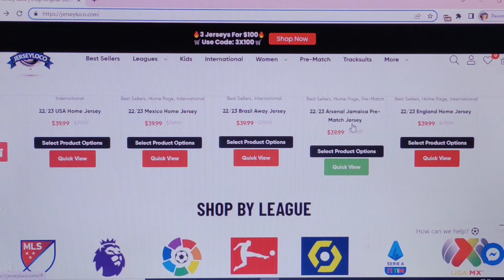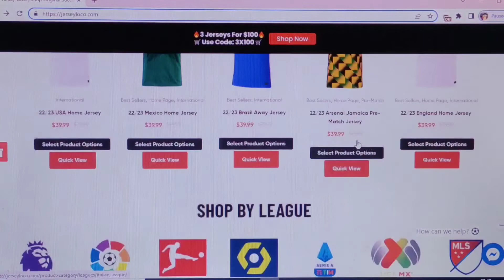Jerseyloco.com Review [25 Nov 2022] legit or scam ?